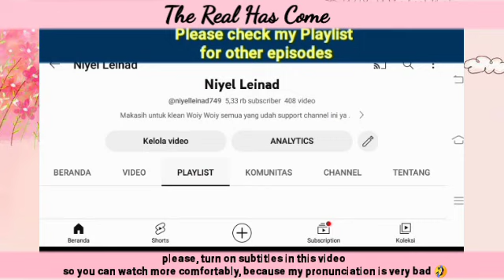Taekyung is the best father for Haneul forever | The Real Has Come 진짜가 나타났다!